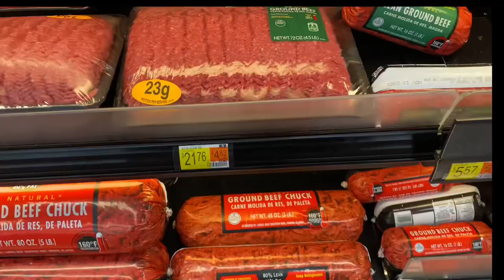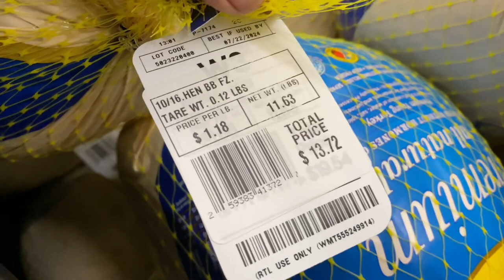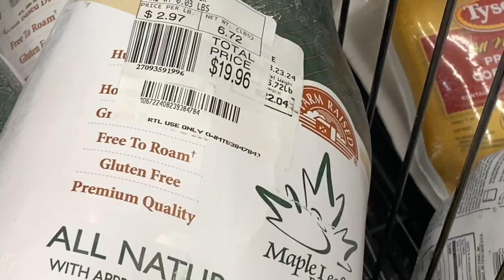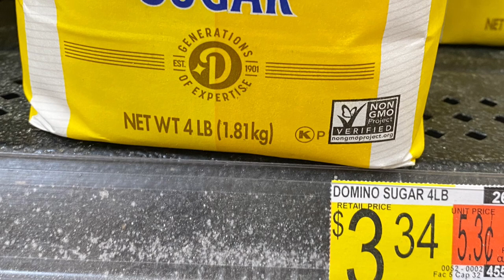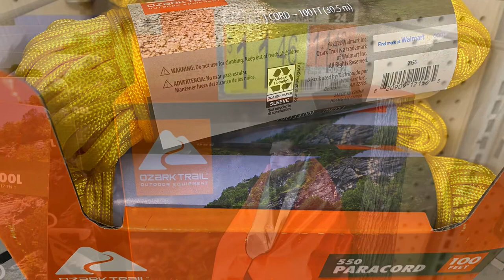THIS STORE'S PRICE OF FOODS TOO HIGH TO BUY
This store was unbelievable Outrages Prices Fully stocked meats  yet food shortages in other areas where things were cheaper